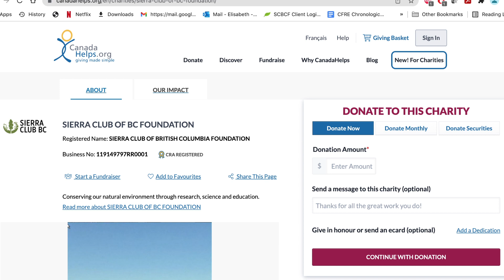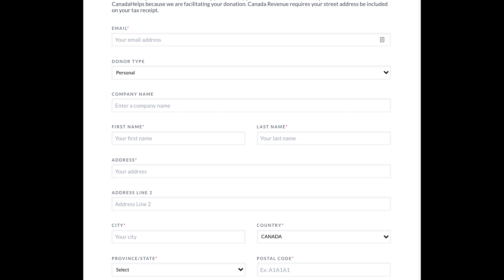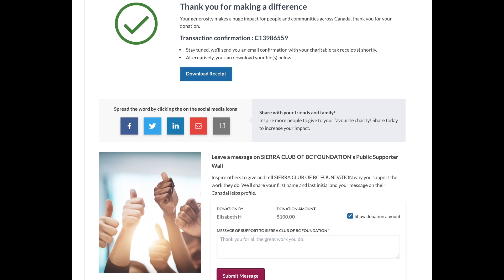Giving Tuesday Donations Workaround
We are still able to accept donations, but it is a bit tricky, since it has to be done through Canada Helps, and then ONLY by using their Paypal payment processing widget - as they are experiencing similar difficulties with their donations processing.

We, and all charities suffering from this major inconvenience really appreciate your diligence and patience.